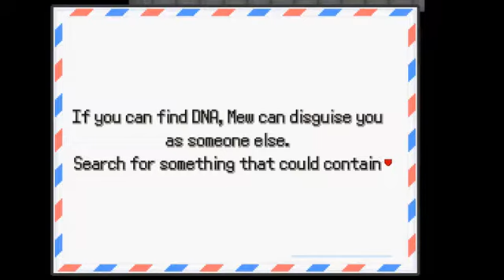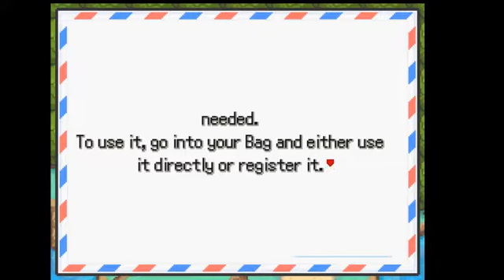Pokemon Insurgence Soul Link Ep.1 W/ SirBaconBitz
Hey guys Benamon HERE!Back yet again WITH A NEW SERIES!With my good friend Bacon!Hope you guys do enjoy If you do HIT THAT LIKE button and subscribe to become a WARRIOR!